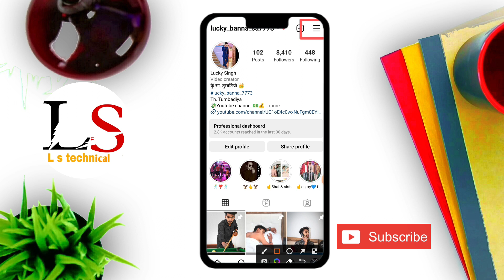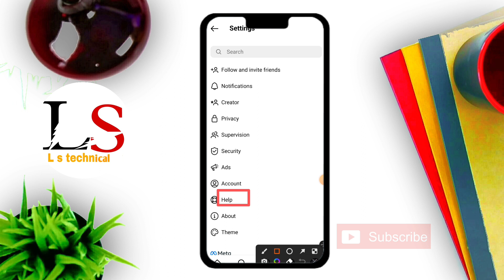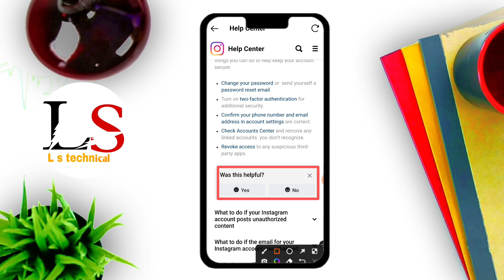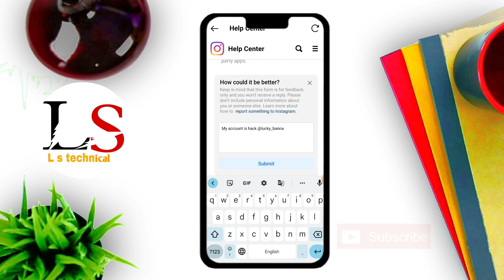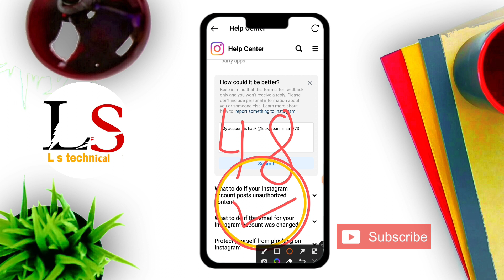How To Recover Hacked Instagram Account 2023 | In Hindi| Instagram account hack ho jaye to kya karen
hacked Instagram account recover kaise kare | how to Recovery instagram hacked account 2023

हैक instagram account वापस लाए बिना पासवर्ड 💯% गारंटी | Instagram account hack ho jaye to kya karen

Hacked Instagram account recover kaise kare without password
hack instagram account wapas kaise laye
hack instagram account recovery kaise karen 2023
hack Instagram account recover kaise kare without phone number or password
bina password instagram account wapas kaise laye 2023
without phone number instagram account recovery kaise karen
how to recover hack instagram account
insta account was hacked how to recover 2023
kisi ne instagram account hack kar liya to wapas kaise laye
without phone number insta account recovery kaise kareHow To Get Back Hacked Instagram Account Fast 2023
how to recover hacked instagramaccount hindi
instagram account hacked ho gaya to kya karen
how to get back hacked instagram accounts 2023
insta id hacked ho jaye to kya karen
hacked instagram account ko recover kaise kare
how to recover disabled instagram account 2023
my instagram account is hacked how to recover